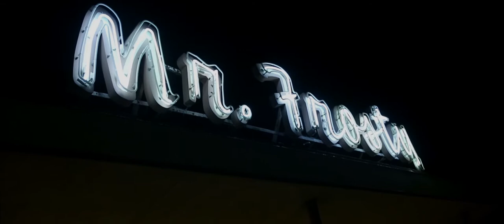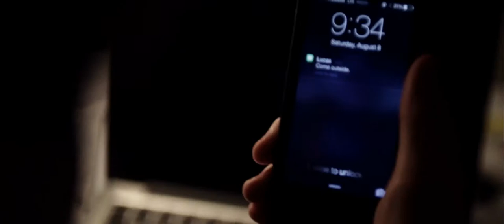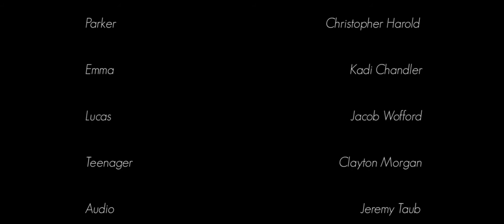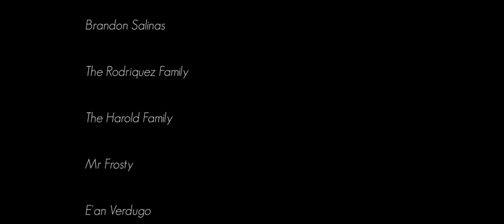Arcanum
Parker, Emma and Lucas discover a mythical body of water.